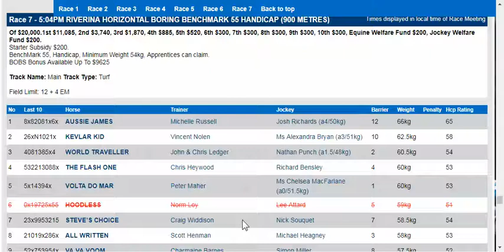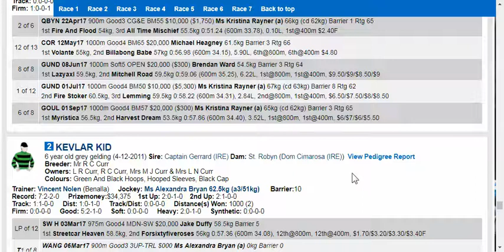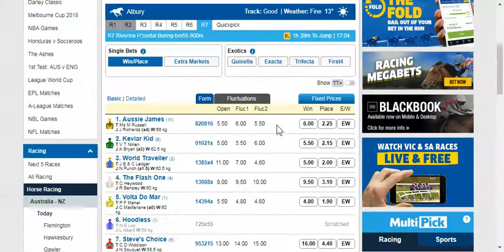Albury Race 7 Preview, 9 November 2017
An excellent value betting race to close off the card at Albury on Oaks day. Kevlar Kid resumes from a spell as the top rated contender on the 5.50 / 2.20 line. There is one other also worth nibbling at here at big double figure odds we also like which is Our Bridgette priced up at 31.0 / 8.0 trying to make it 2 wins on end after scoring 1st up when making all at Corowa. Back both of them for a result across the race.